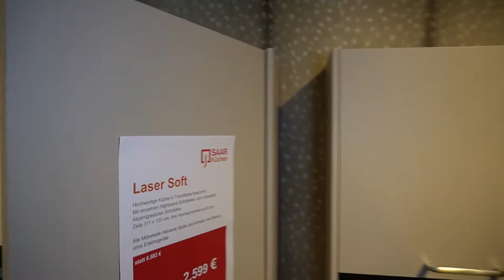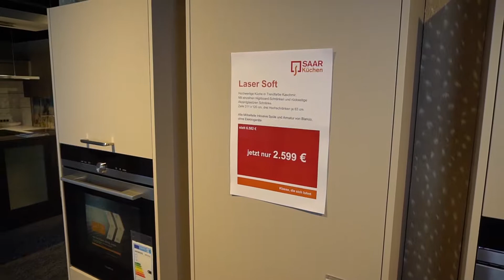Saar Küchen - Musterküche: Laser Soft